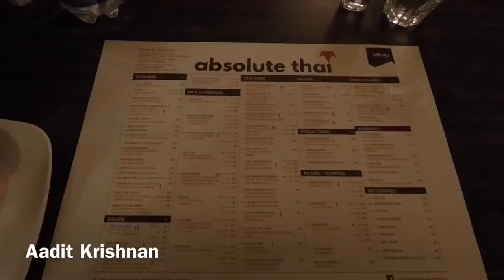#83 Thai Cuisine in Chennai, Teynampet/ FoodVlog/ Travel Vlog/ Tamil Vlog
This video was shot and recorded in GoProHero5Black

Location Address
Absolute Thai Restaurant
24, Cenotaph Rd, Rathna Nagar, Teynampet, Chennai, Tamil Nadu 600018, India